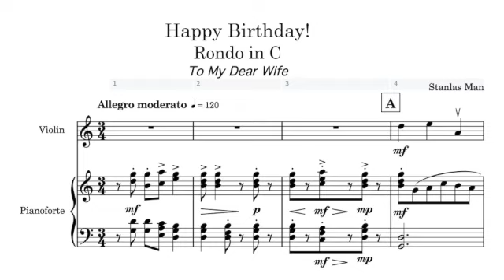Happy Birthday Rondo in C by Stanlas Man 文 炳 坤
Rondo in C for Violin Solo & Piano,  for my Dear Wife 2023